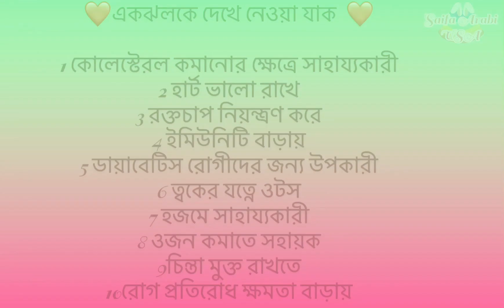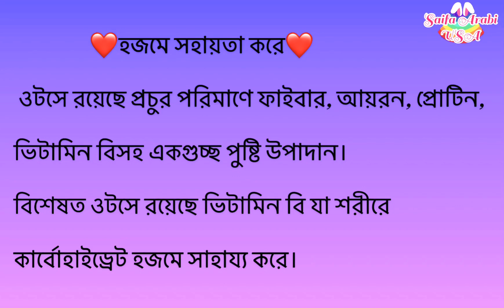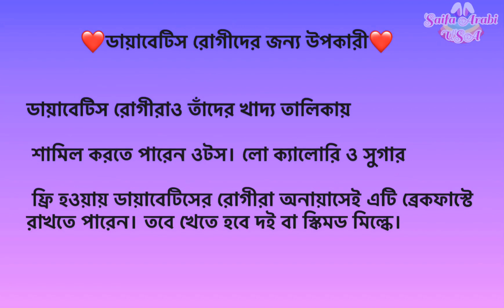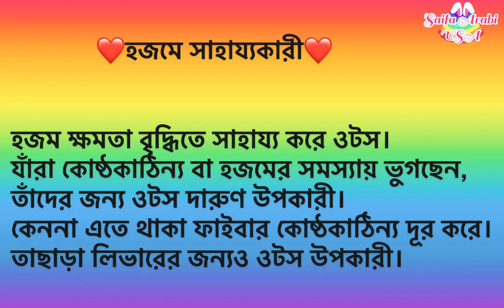What is Oats || ওটস কি? স্বাস্থ্য রক্ষায় ওটসের ভূমিকা || ওটসের উপকারীতা || ওটস খেলেকি ওজন কমে।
ওটস কি?স্বাস্থ্য রক্ষায় ওটসের ভূমিকা।
ওটসের উপকারীতা।
ওটস খেলেকি ওজন কমে।
ওটস কোথায় পাওয়া যায়।
ওটস কখন কিভাবে খাবেন।
ওটস কি দিয়ে তৈরি হয়।

ওটসে রয়েছে প্রচুর পরিমাণে ফাইবার, আয়রন, প্রোটিন, ভিটামিন বিসহ একগুচ্ছ পুষ্টি উপাদান। বিশেষত ওটসে রয়েছে ভিটামিন বি যা শরীরে কার্বোহাইড্রেট হজমে সাহায্য করে। ব্রেকফাস্টে ওটমিল বা কর্নফ্লেক্স, ভীষণ উপকারী আর টি নাট এবং বিভিন্ন রকম মৌসুমি ফল মিশিয়ে খেলে যে সুস্বাদু হবে, তা বলাইবাহুল্য।তাছাড়া ওটসে রয়েছে প্রচুর ক্যালসিয়াম, ম্যাগনেসিয়াম, জিঙ্ক, কপার, ম্যাঙ্গানিজ, থিয়ামিন, ভিটামিন ইত্যাদি যা অন্যান্য শস্যজাতীয় খাবারের তুলনায় বেশি। কম পরিমাণে ফ্যাট-ওটসে প্রাকৃতিকভাবে ফ্যাটের পরিমাণ কম থাকে। তাছাড়াও রয়েছে উপকারি ফ্যাটি অ্যাসিড, মানে মনোস্যাচুরেটেড ফ্যাট।

একঝলকে দেখে নেওয়া যাক  hide
1 কোলেস্টেরল কমানোর ক্ষেত্রে সাহায্যকারী
2 হার্ট ভালো রাখে
3 রক্তচাপ নিয়ন্ত্রণ করে
4 ইমিউনিটি বাড়ায়
5 ডায়াবেটিস রোগীদের জন্য উপকারী
6 ত্বকের যত্নে ওটস
7 হজমে সাহায্যকারী
8 ওজন কমাতে সহায়ক

saifa arabi vlogs